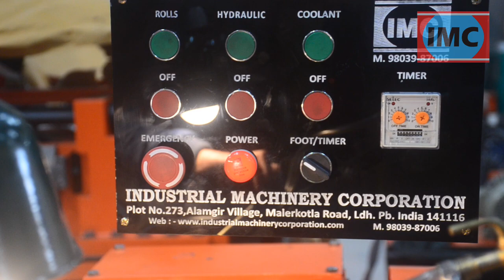Enhance Efficiency with Our Hydraulic Thread Rolling Machine 2 Roll Type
Experience unmatched efficiency and precision with our Hydraulic Thread Rolling Machine, designed to elevate your production capabilities. This 2 Roll Type machine combines advanced hydraulic technology with precise thread rolling functionality, ensuring seamless operations for various threading applications.